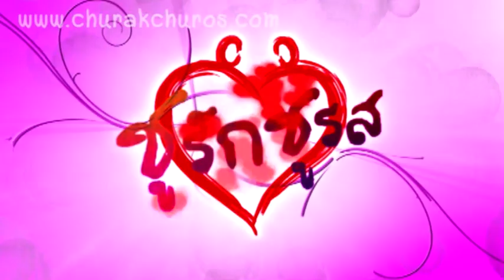ชูรักชูรส Promote : 😍 รักไม่หล่อลื่น # ep 706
😍  รักไม่หล่อลื่น
ออกอากาศ วันพฤหัสบดีที่ 31 ธันวาคม 2558